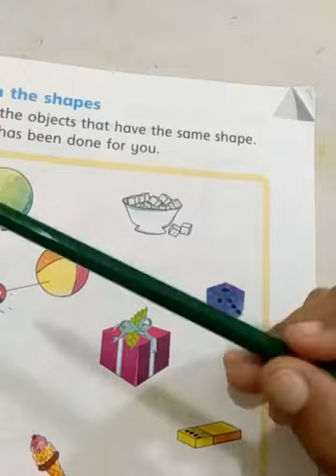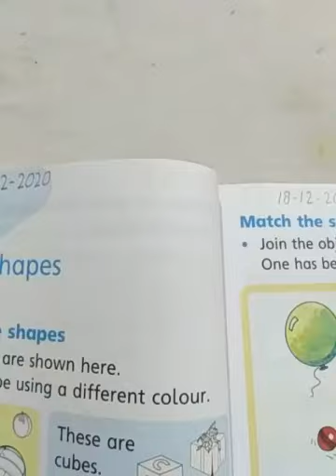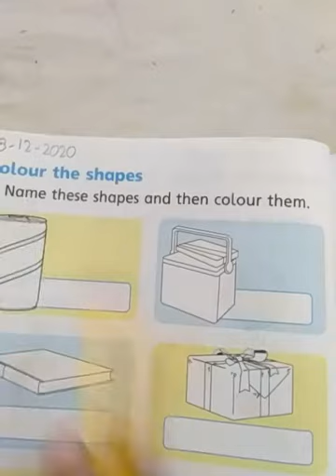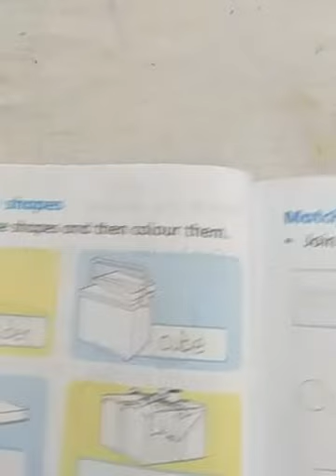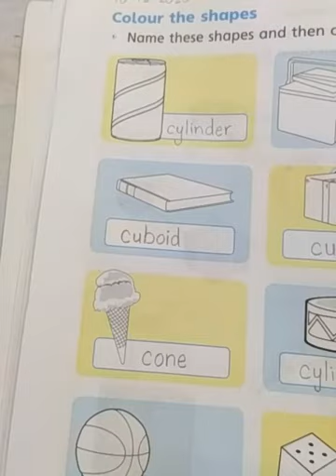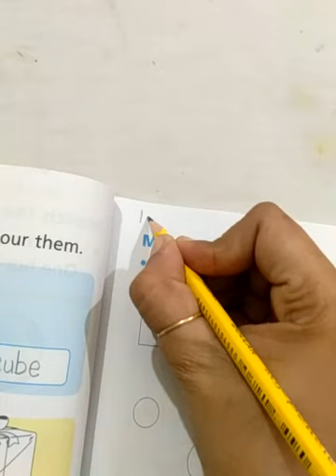Class Senior 18 Dec maths L2